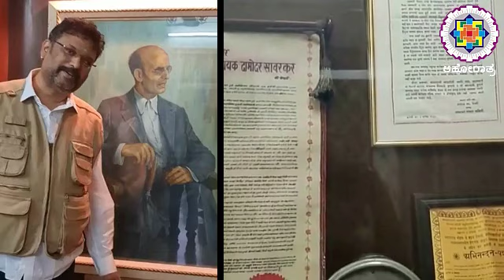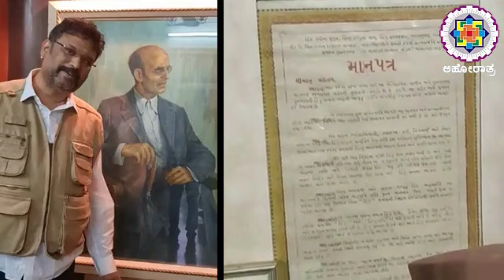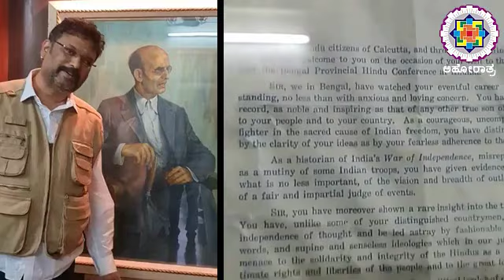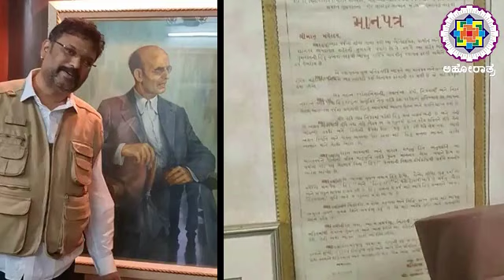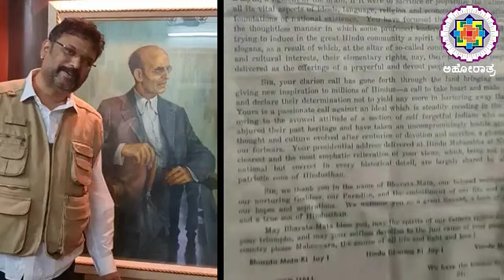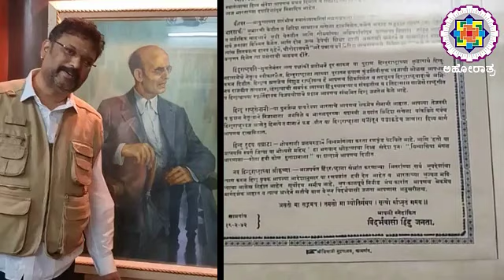ವಿನಾಯಕ ದಾಮೋದರ ವೀರ ಸಾವರ್ಕರ್.!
ಸಾವಿಗೆ ಮುನ್ನವೇ ಸತ್ತವರಿಗೆ 'ಮುಕ್ತರು' ಎನ್ನುತ್ತಾರೆ. ಆ ಸಾವಿಗೆ ಮುನ್ನ ಸಾಯುವ ಕ್ರಿಯೆಗೆ 'ಸಮಾಧಿ' ಎನ್ನುತ್ತಾರೆ. ಅವರಿಗೆ ಹೆಸರಿನ ಮೋಹ ಸತ್ತುಹೋಗಿರುತ್ತದೆ. ಆ ವೀರನೇ ಹೆಸರಲ್ಲೇ ಸಾವನ್ನು ಹೊತ್ತ ಸಾವರ್ಕರ್. ಕರಿನೀರು ಶಿಕ್ಷೆಯಲ್ಲಿ ಸಾವಿಗೇ ಸವಾಲಾಗಿ ಬದುಕಿಬಂದ ಮೃತ್ಯುಂಜಯ. ಸಾವು ಸೋಲನ್ನೊಪ್ಪಿ ಹತ್ತಿರ ಸುಳಿಯದಿದ್ದಾಗ ಆಮರಣ ಉಪವಾಸದಿಂದ ಸಾವನ್ನೇ ಬರಸೆಳೆದ ಇಚ್ಛಾಮರಣಿ ನಮ್ಮ ದೇಶದ ಗೌರವ ವಿನಾಯಕ ದಾಮೋದರ ವೀರ ಸಾವರ್ಕರ್
: ಅಹೋರಾತ್ರ